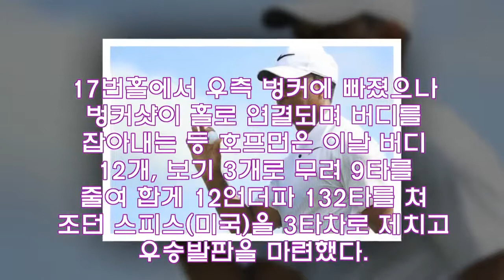‘골프지존’타이거 우즈, 천금의 이글로 7언더파 우승경쟁 합류...히어로 월드 챌린지